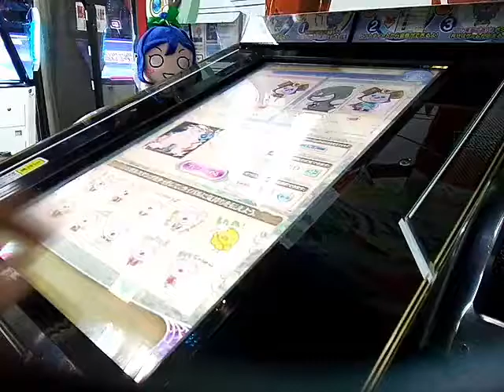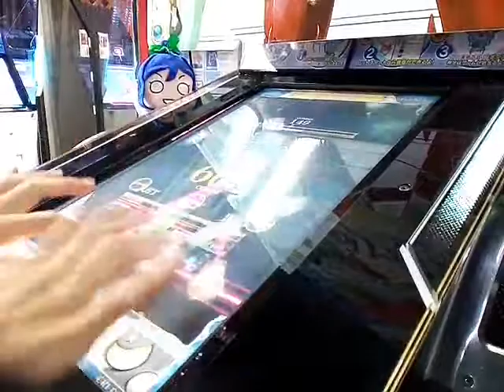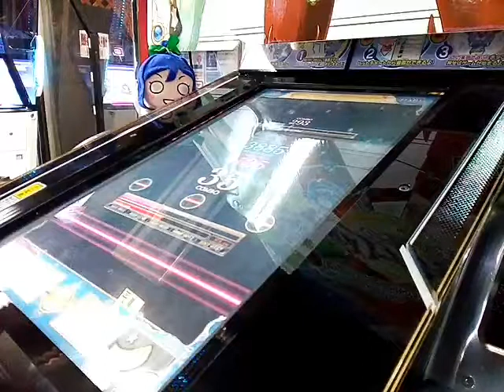[リフレク] 悠久のリフレシア 妖隠し ～あやかしかくし～ (HARD)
DJ TOTTOさんの東方アレンジ曲はバラードなメロディーで落ち着いた感じが漂ってました(似合う方ではあります)、ゆったりがあるのでノーツのスピード調整などすればフルコンしやすかったりするかもね(´・ω・)つ
PLAYER:S-I
PLAYOPTION:HARD GAUGE